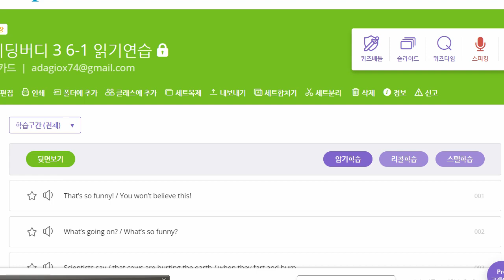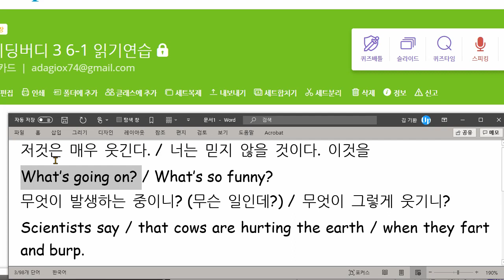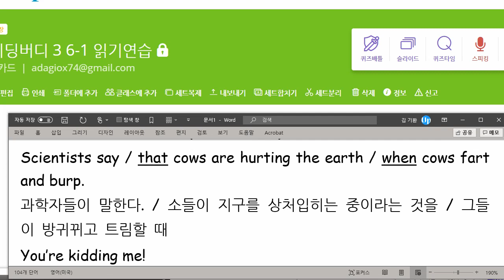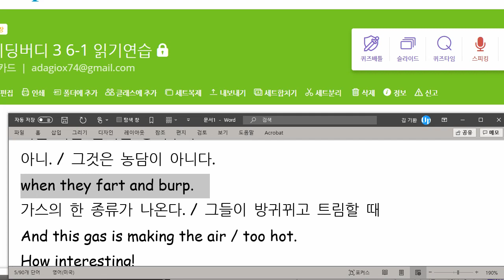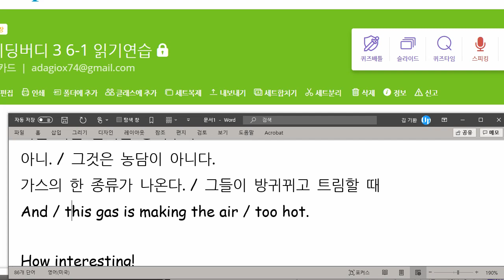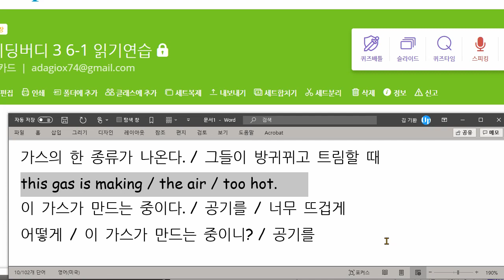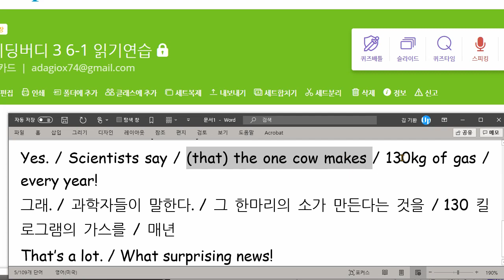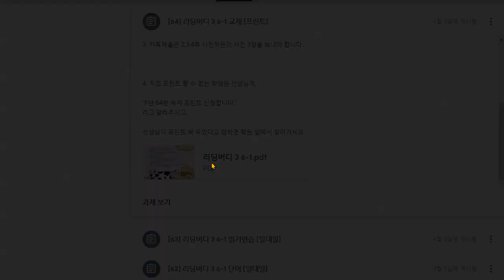김지우 2021 06 03 읽기연습 성취도 95